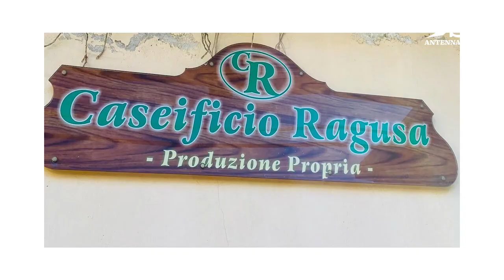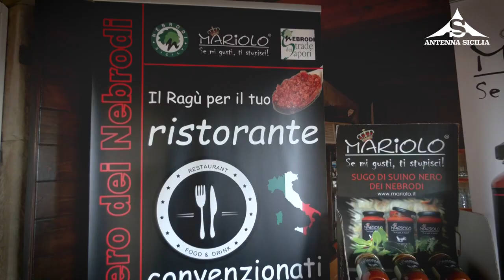Sicilia Magazine Sagra del Suino Nero e del Fungo Porcino dei Nebrodi, 09 Ottobre 2022